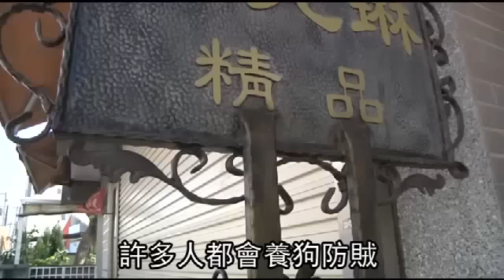餵雞腿搏感情 看門狗被竊賊買通--蘋果日報20160229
【楊永盛╱苗栗報導】苗栗縣竹南鎮一家精品店養狗防竊，本月初一對姊弟檔竊賊三次半夜送上雞腿便當「收買」狗，果然順利侵入行竊，搜括數十萬鑽石及翡翠等，前日竊嫌重施故計登門行竊被警方逮捕，平常吃素的廖姓飼主得知看門狗貪吃變節，她無奈說：「笨狗難得吃到雞腿，竟認賊作父！」但也不忍責罰。

餵雞腿搏感情
看門狗被竊賊買通
嘿
小狗狗
你想吃的是
這支雞腿
還是這塊排骨啊
許多人都會養狗防賊
特別是這種黑色土狗
向來給人忠心又兇猛的
專業看門犬形象
只是沒想到

小熊 小熊乖乖

這隻「小熊」
竟然連小偷來時也乖乖
苗栗這對蕭姓姊弟檔
因為平常有吸毒習慣
為了籌錢早就多次行竊
日前兩人發現
竹南這家精品店老闆娘
行頭可觀
決定展開偷竊計畫
弟弟先是假裝顧客
到店內及附近勘查地形
因而得知對方有飼養
很兇的公狗「小熊」來防竊

牠會咬人喔

小熊要主人跟牠說OK
牠才會靠近你

弟弟因此突發奇想
決定在晚上時
送上萬惡的宵夜－－
雞腿便當給小熊
疏通關係
在前前後後至少三次的
食物誘惑下
原本警戒的小熊
終究臣服於撲鼻雞腿香

小偷是先
餵牠吃很多餐了
然後牠看到他都不叫

本月12號得知無人在家
姊弟決定動手行竊
在輕鬆過了
早已被收買的小熊這關後
弟弟順利潛入
並搜刮了鑽石 翡翠等貴重物
價值數十萬
直到前天兩人又打算犯案時
被店家察覺報警
警方隨後也循線將兩人逮捕
訊後送辦
至於可愛的小熊
雖然這次變節
但至少平常護家有功
主人罵個幾句「笨狗」後
也就不再責備了
動新聞
你早餵我雞腿就沒事了嘛
報導